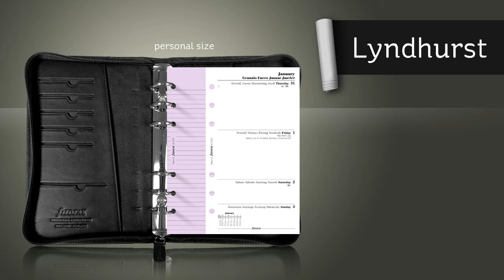Filofax Lyndhurst Organisers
Filofax Lyndhurst Organisers - The more formal the occasion the more the first impression counts. Score top marks with Lyndhurst. A soft deluxe leather organiser with a secure zip-around fastening and external pocket that makes this the perfect organiser for when you're on the move. Available in mini, personal, A5 and A4 sizes.